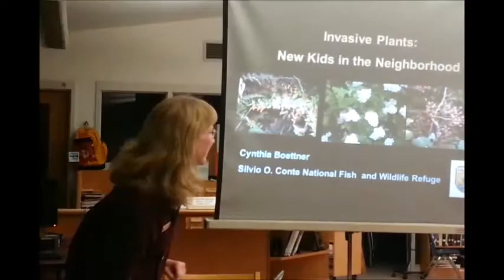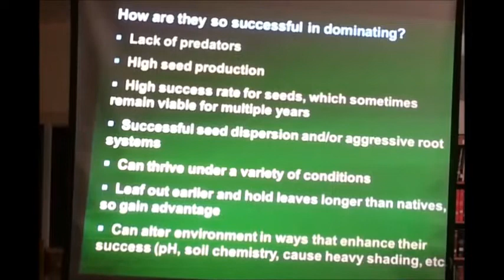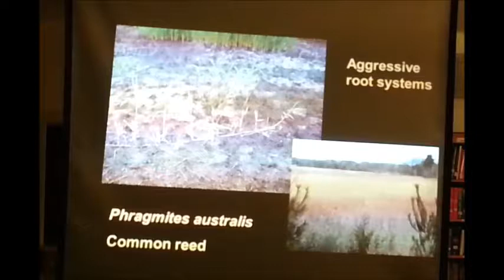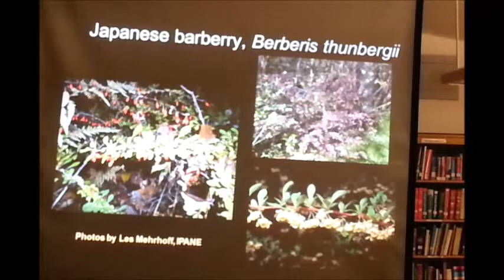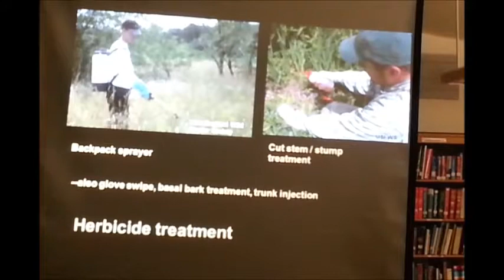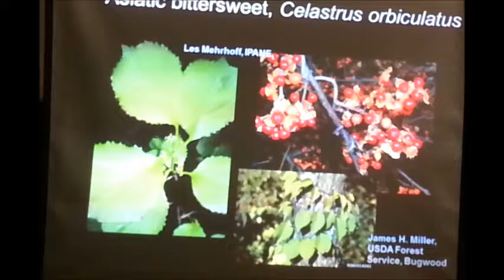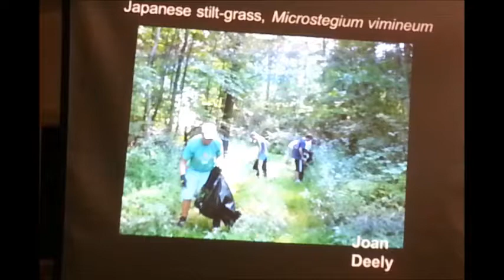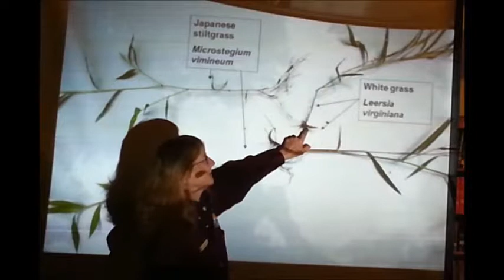Northampton's Meadow City Conservation Coalition December 3, 2013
This is a complete recording of the December 3, 2013 meeting of Northampton's Meadow City Conservation Coalition. On the agenda was "An Illustrated Talk on Invasive Species" presented by Ms. Cynthia Boettner from the Silvio O. Conte National Fish and Wildlife Refuge (part of the U.S. Fish and Wildlife Service). This recording was made by Ruth McGrath.